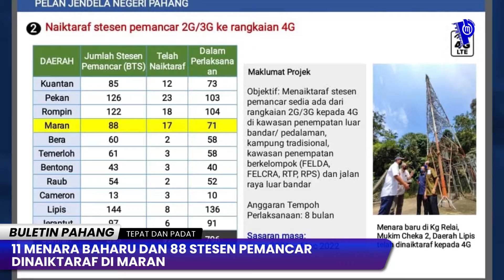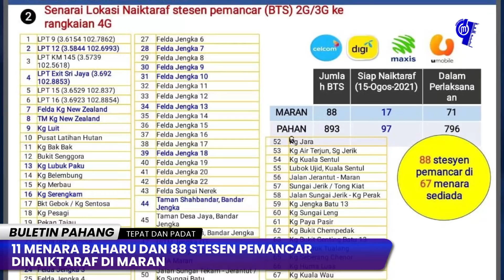11 MENARA BAHARU DAN 88 STESEN PEMANCAR DINAIKTARAF DI MARAN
BERITA PILIHAN BULETIN PAHANG

TAJUK: 11 MENARA BAHARU DAN 88 STESEN PEMANCAR DINAIKTARAF DI MARAN